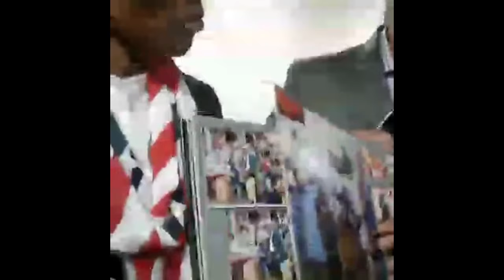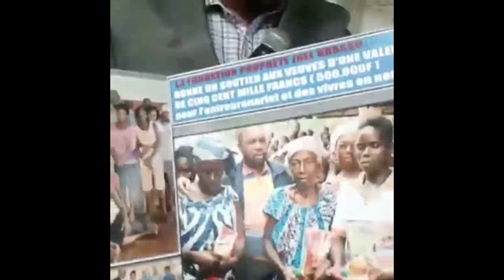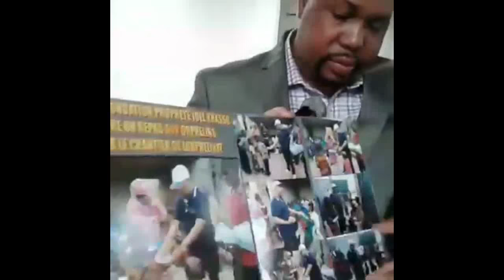PROPHÈTE JOEL KRASSO "3EME JOUR DE LA CONFÉRENCE DE PRIÈRE BALTIMORE" 03 DÉCEMBRE 2016